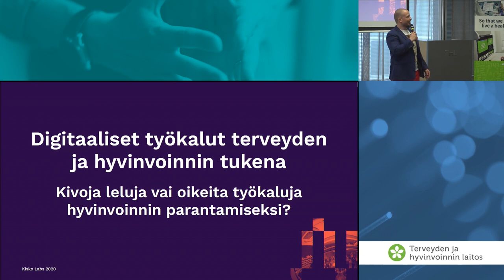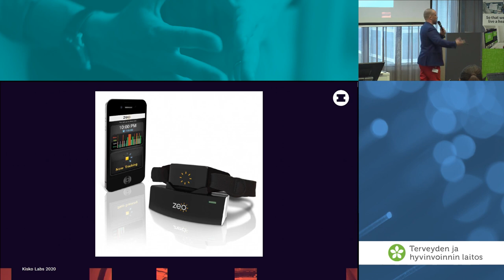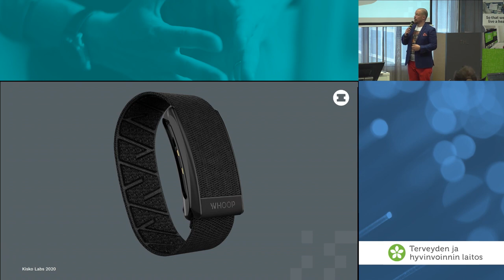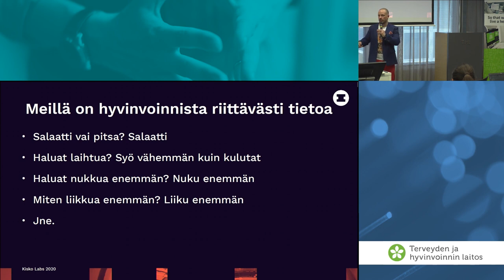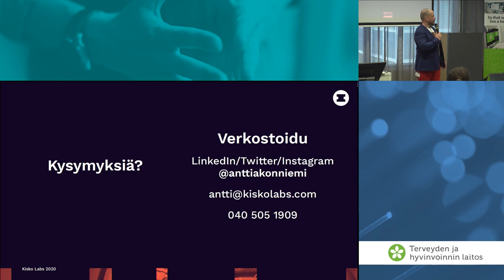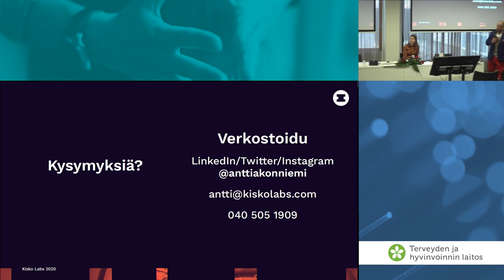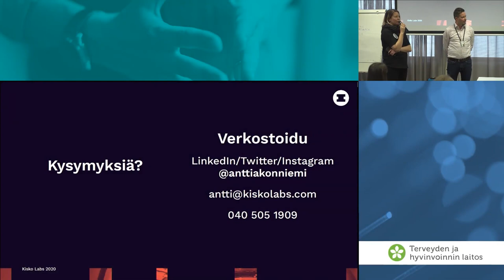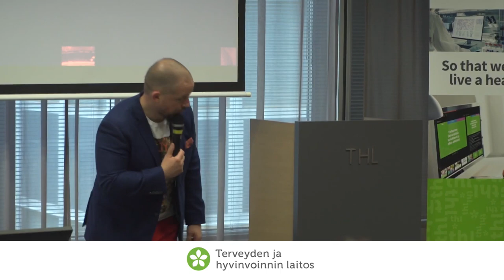Digitaaliset työkalut terveyden ja hyvinvoinnin tukena - Antti Akonniemi, Kisko Labs, Founder